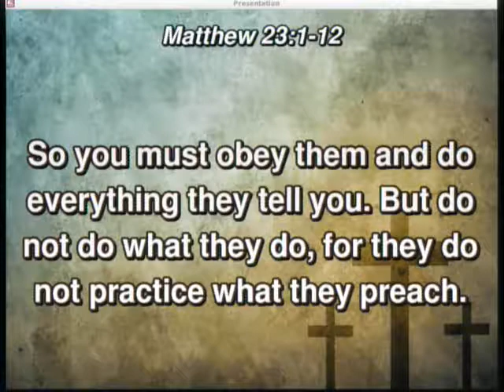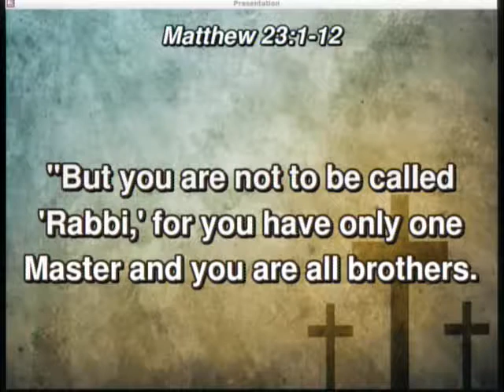20170521 - Taking Pride In Humanity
Sunday Service, Sermon - Taking Pride In Humanity